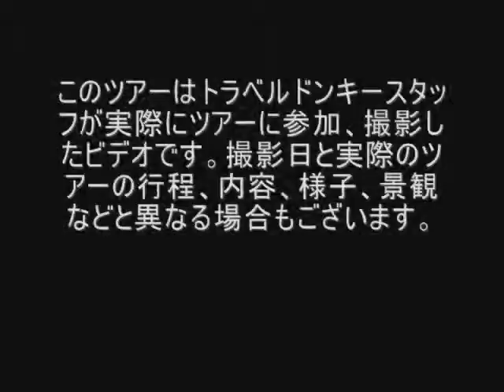アプサラダンス・ショー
カンボジアの伝統舞踊、アプサラダンスのショーをご紹介いたします！トラベルドンキー：